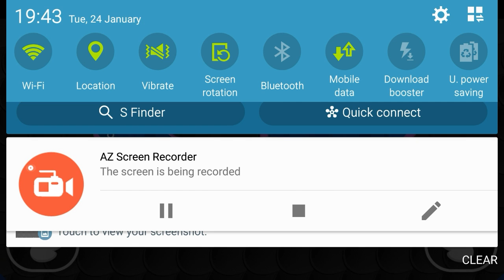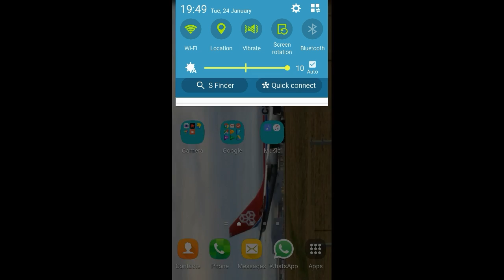Flappy Golf 2 - Sticky Land